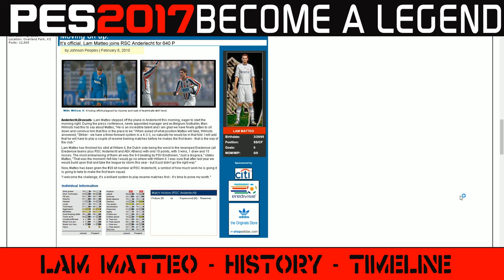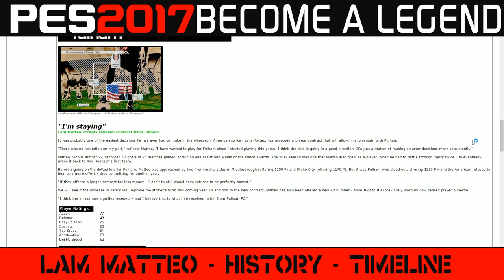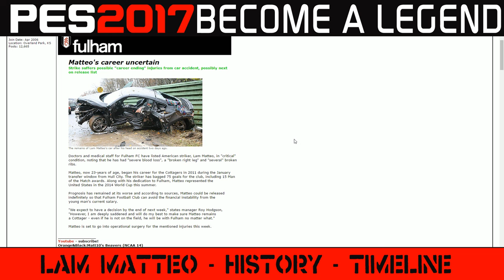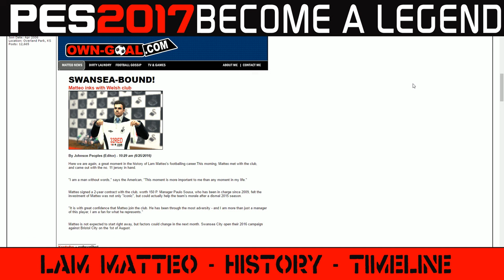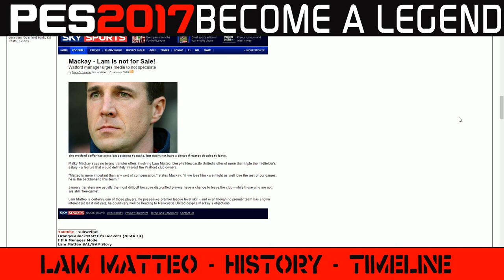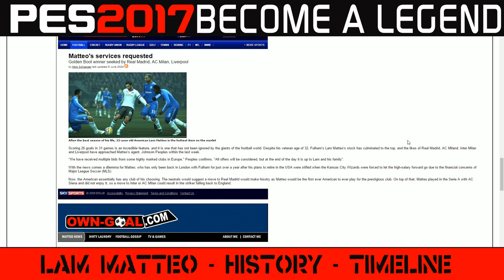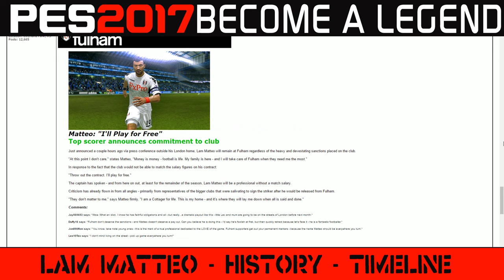PES 2017 BAL | Lam Matteo | Episode #1 | History + 1 Match!!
«Welcome to Episode #1 of my PES 2017 BAL character, Lam Matteo! In this episode, you will see Matteo's history and also the first match of the season against Wigan! Enjoy!!
▬ Next Upload: FIFA 17 Manager Mode | Episode 5
▬ Next Upload Date: Thursday 2.16.17
► Interested in joining the Union for Gamers Curse Network?